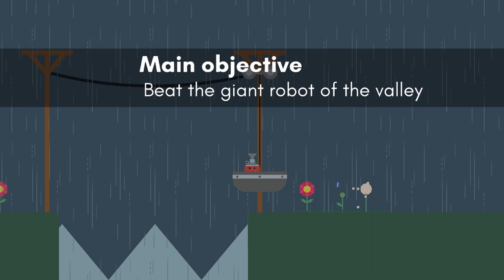Kicking GIANT ROBOTS! | PIKUNIKU Story Mode EPISODE 5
Pikuniku is a strange game. One second you're in a challenge well, the next you're in...the same Challenge Well with a giant axolotl statue that wants 3 apples.